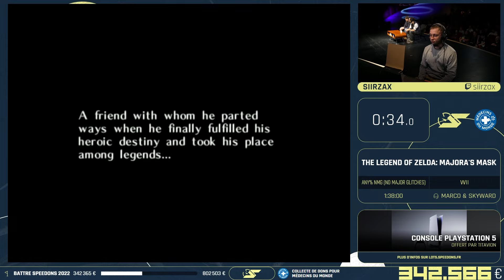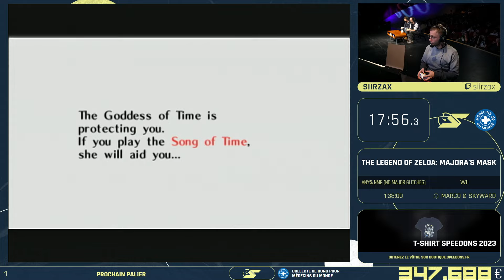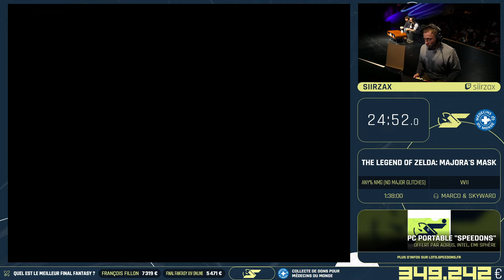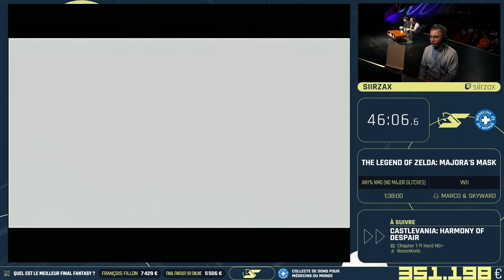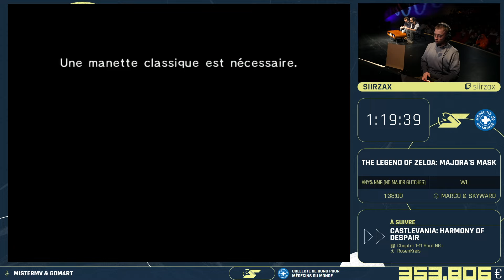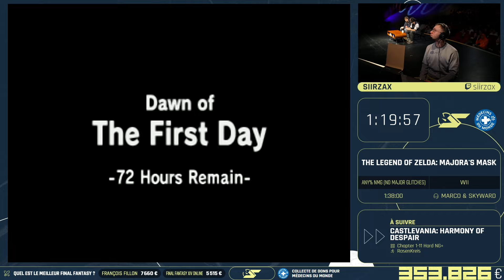THE LEGEND OF ZELDA: MAJORA'S MASK en ANY% NO MAJOR GLITCHES par SIIRZAX en 01:29:18 | SPEEDONS 2023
Speedrun de THE LEGEND OF ZELDA: MAJORA'S MASK (ANY% NO MAJOR GLITCHES) en 01:29:18 par SIIRZAX

Crédits :

Organisation et gestion du projet : Allink Agency
Production technique : Gozulting
Lieu de l'événement : Palais des congrés

À l'animation durant tout SpeeDons :

Mister MV
Shisheyu
Antoine Daniel
Yamato
DamDam
Gom4rt
RealMyop
Zerator
Laink
Hugo Délire
Chachamax
Jarm0u
Aelthan